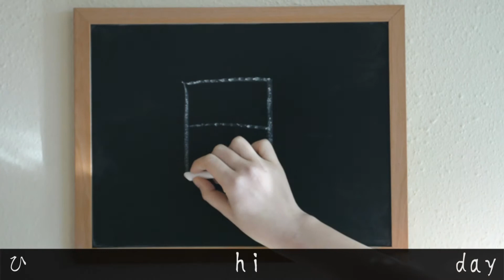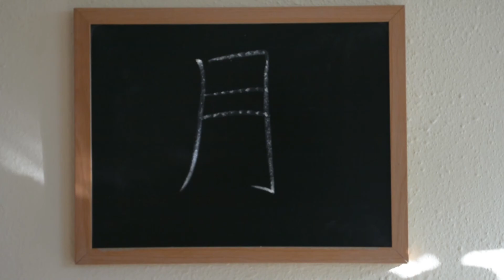Kanji - Day, Week, Month, Year (日、週、月、年): Learn Kanji - free online Japanese Language study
Use this lesson to learn how to write second, minute, and hour in Japanese kanji.

You can watch most videos in around one minute. You'll see how to write Japanese, hear how to pronounce Japanese, read phonetically in hiragana and romaji, and learn the meaning of Japanese with English translation.

Happy Studying! :)